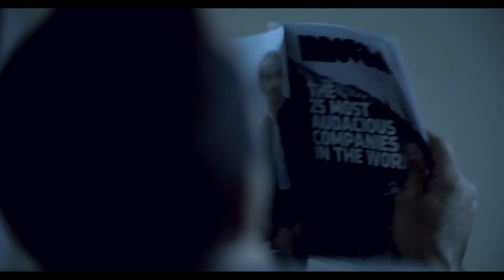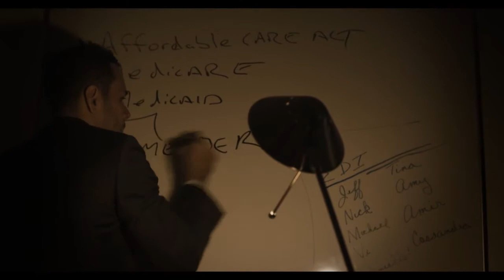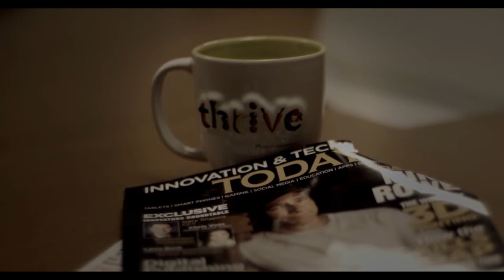Kaiser Innovation HD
As Kaiser's CCA Innovation Coordinator I leveraged my filmmaking skills to write, direct and play in a cinematic commercial on Innovation and self-empowerment.